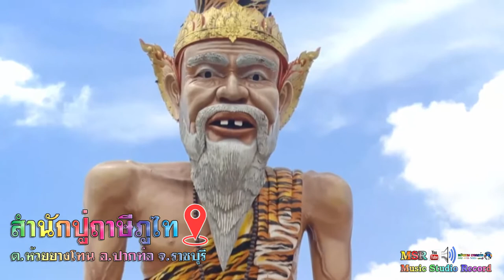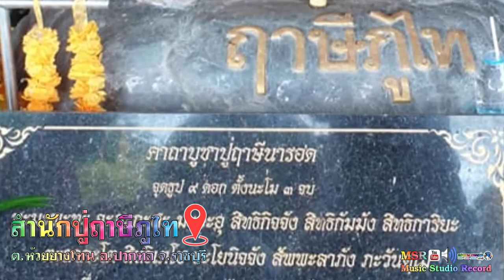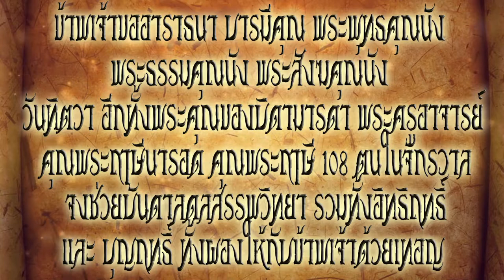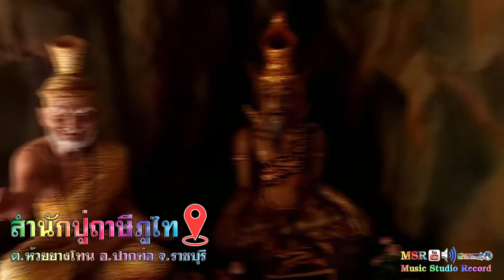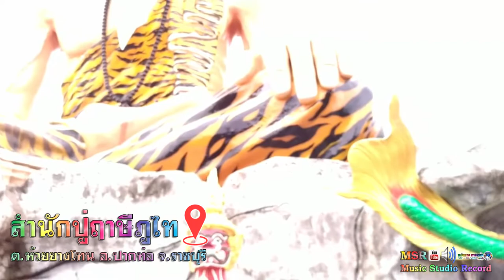สำนักปู่ฤาษีภูไท ต.ห้วยยางโทน อ.ปากท่อ จ.ราชบุรี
สำนักปู่ฤาษีภูไท
ตั้งอยู่ที่ ม. 5 ต.ห้วยยางโทน อ.ปากท่อ จ.ราชบุรี
เริ่มก่อสร้างเมื่อปี พ.ศ. 2556 เสร็จเมื่อปี พ.ศ. 2558
เป็นสถานที่กราบไหว้บูชาฤาษีและจำหน่ายยา .